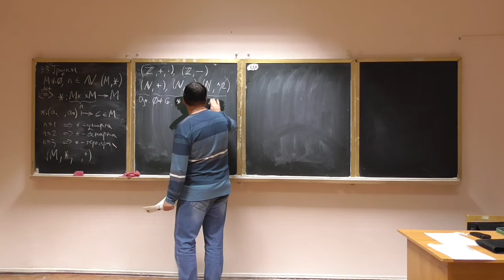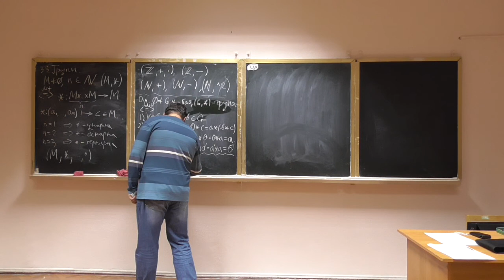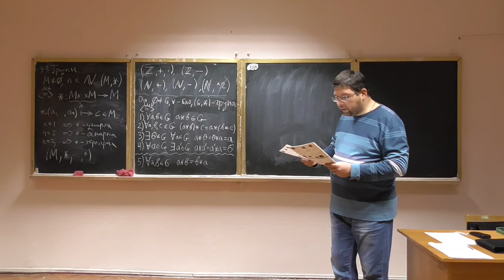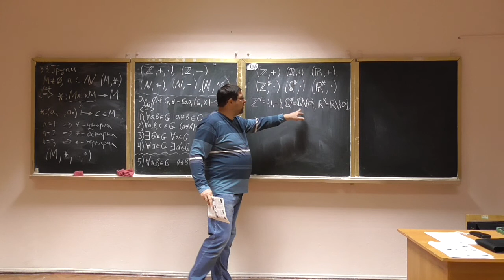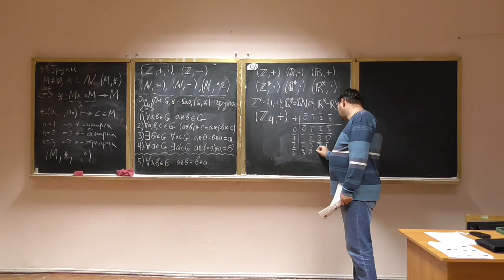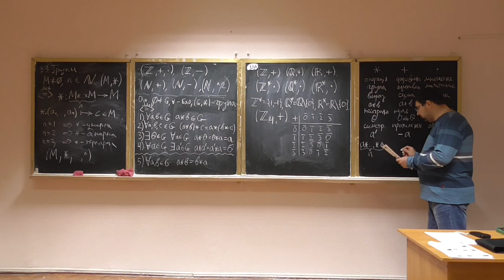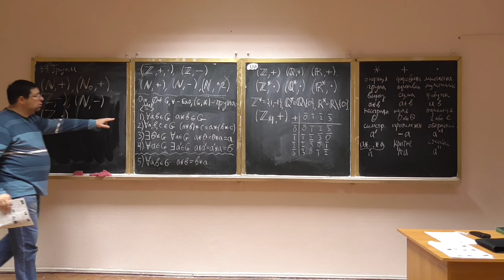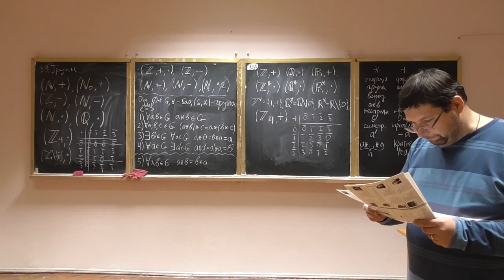Алгебра та геометрія 15-2: групи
Розглянуто такі питання:
-- означення групи як алгебраїчної структури;
-- історична довідка;
-- приклади;
-- нотація адитивних та мультиплікативних груп.